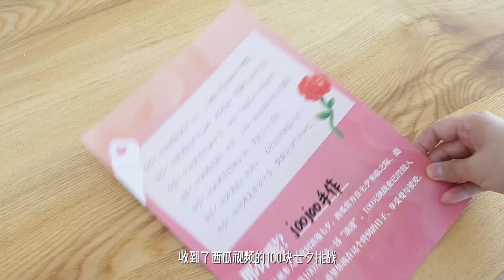挑战花100做了七夕浪漫小夜灯！